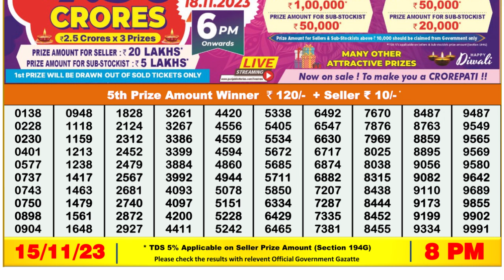🔴Dear Lottery Sambad Live 8pm today 15.11.23 Nagaland State Lottery Result